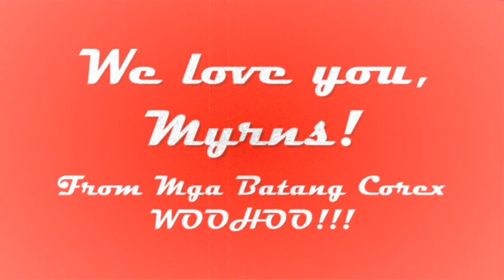Myrna turns 40!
Myrna's 40th birthday party
April 8, 2009
Lairds Sports Club, New Ferry